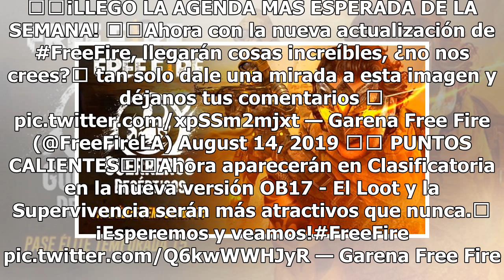Free Fire: todo lo que tienes que saber de a124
Falta muy poco para que se libere la actualización de 2° Aniversario de Free Fire que vendrá con varias novedades como un nuevo personaje, modo de juego, cambios en las partidas clasificatorias y más. Una de las cosas más esperadas de esta actualización es el nuevo personaje que lleva por nombre A12...